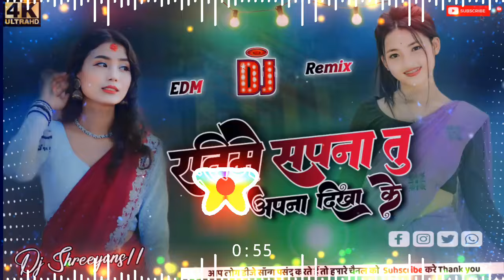Rati_Me_Sapna_Tu_Apna_Dikha_Ke_-Tiktok_Viral_Remix_-_Kesari_Lal_Yada_Superhit_Bhojpuri_DjSong_2024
dị viral song 2024

new nonstop dj song

tharu song remix

new remix song 2024

new dj hard bass song

hindi dj non stop mix dance

anguri badan dj remix hard bass

new nepali remix song

new hindi song 2024 dị remix

nonstop tharu dị song

nepali tharu dj song

new hindi song dj pop remix

nepali dj remix song

new hindi song 2023 dj remix malai music

hindi song hard remix

hindi song dj malai music hard bass

bhojpuri song dj remix high tech full bas